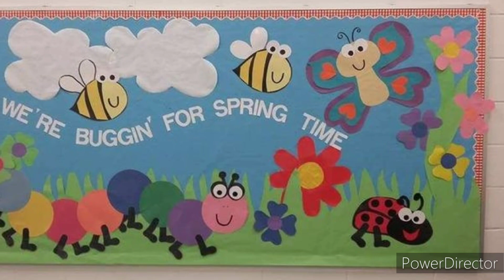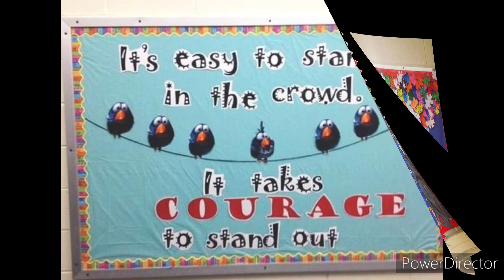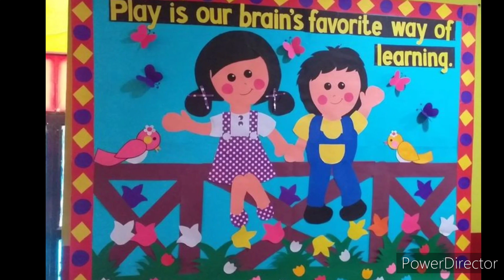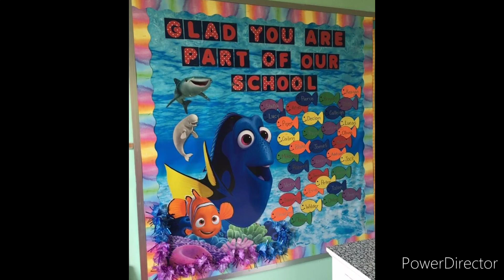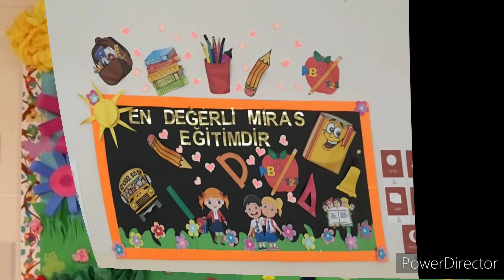School board decoration ideas/Classroom display board decoration design/Bulletin board border design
Amazing and Simple bulletin board decoration ideas for preschool..beautiful notice board decoration design with paper flowers.How to decorate classroom board with paper flowers?